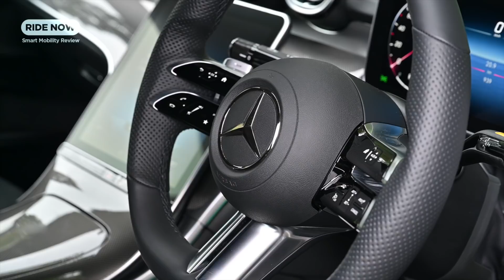その走りに賛否両論！？ メルセデス・ベンツ C200 アバンギャルド 試乗レビュー by 島下泰久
新型メルセデス・ベンツCクラスに、いよいよ公道初試乗。今回乗ったのは直列4気筒1.5ℓガソリン ターボエンジンと電気モーターを組み合わせたマイルドハイブリッドのC200 アバンギャルド。AMGライン、そして後輪操舵のオプション付きという仕様です。「メルセデスらしくない」「今の時代の走り」等々、評価が分かれるこの新型を、島下泰久はさて、どう評価した？